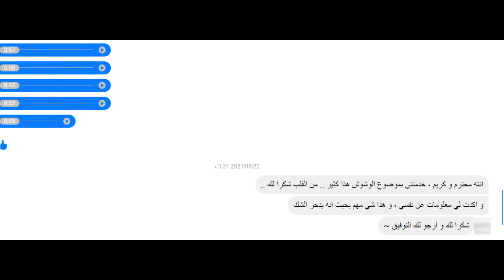لو بتفكر في الزواج يجب ان تشاهد هذا الفيديو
علم الفراسة و العلاقته بالزواج

N4_kZI&list=PLUnx2usZpJZO72GTgC-mmy8YCwK4HaLjH

تحليل شخصيات

موسيقي المقدمه :
Digital Logo 04 by TaigaSoundProd